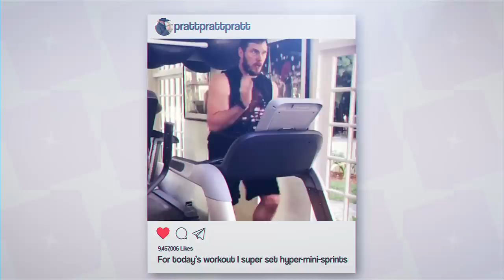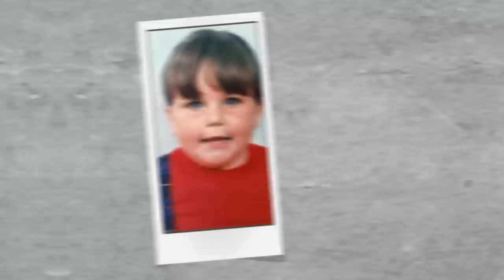Actors Who Were Forced To Lose Extreme Weight For Role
Joaquin Phoenix Lost Extreme Weight For Joker Movie, But He's Not The Only Hollywood Star To Lose Weight For A Role.

There’s a lot of pressure to be thin in Hollywood, but sometimes movie roles require stars go the extra mile by embarking on extreme diets in order to enhance their weight loss. Joaquin Phoenix had to shed fifty pounds in order to play Arthur Fleck in Joker but it caused a little problem during filming. Chris Pratt was three hundred pounds at his heaviest and now he can’t stop talking about his workouts on social media. Lily Collins battled an eating disorder in real life so shedding pounds for a part was an especially arduous task. Timothee Chalamet was already slender before he went past the point where his family became concerned for his health. Chrissy Metz struggled with her weight her whole life until This Is Us motivated her to make some changes. Chris Hemsworth went from showing off his abs to showing off his ribs, and Adam Driver was so hungry at one point he could barely think. Running not only changed Jillian Bell’s outlook on herself but it had a big impact on her waistline as well. Christian Bale is known for changing himself dramatically, but there’s a reason he says that part of his career is over.

What do you think about these crazy over the top body changes these celebs had to go through? Which one do you think was the most dramatic?